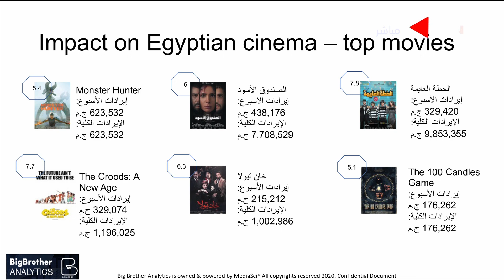كلمة أخيرة - خبير تكنولوجيا معلومات: كورونا أصابت منتجي أفلام هوليوود بالتخبط